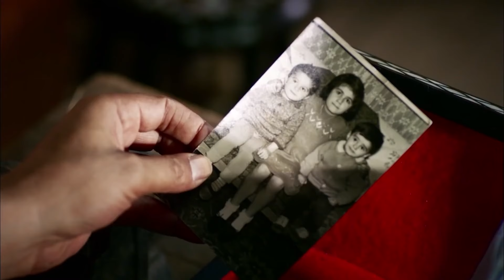Fırat No Puede Quitarse A Ebru De La Cabeza | Rosa Negra Capítulo 25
Fırat está pensando en Ebru. | SU SONRISA VALE TODA UNA VIDA

Producción: Avşar Film
Director:  Murat Saraçoğlu
Guión:  Eylem Canpolat, Sema Ergenekon